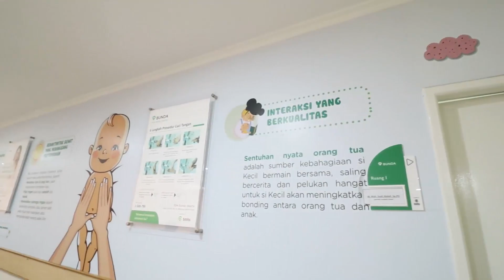V4KSIN ANAK DI MUSIM P4ND3MI, WAJIB ATAU BISA DITUNDA? INI PENJELASAN DOKTER!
Haloo guys!

Di video kali ini, KELUARGA ITIKK mau berbagi kegiatan seru yang sekaligus penting bagi orang tua dan juga anak, yaitu VAKSIN ANAK DI MUSIM PANDEMI, WAJIB ATAU BISA DITUNDA? INI PENJELASAN DOKTER!

Vaksin untuk Kalundra ini ada di RSIA Bunda Menteng yaaa. Rumah sakitnya aman sekali guys, karena gedungnya yang terbagi dua antara orang sehat dan orang yang emang sakit. Tapi untuk tetap menjaga kesehatan dan kemanan.

bersama, untuk para orang tua yang ingin melakukan vaksin pada anak di situasi saat ini, jangan lupa untuk menggunakan masker dan kelengkapan lainnya yaaaaa.
Penasaran bagaimana proses vaksin kalundra!?

Yuk kepoin videonya , karena para orang tua wajib tau nih!